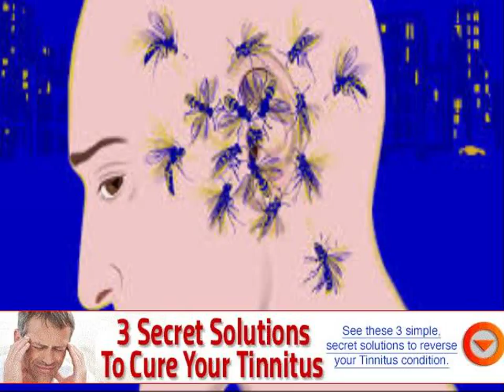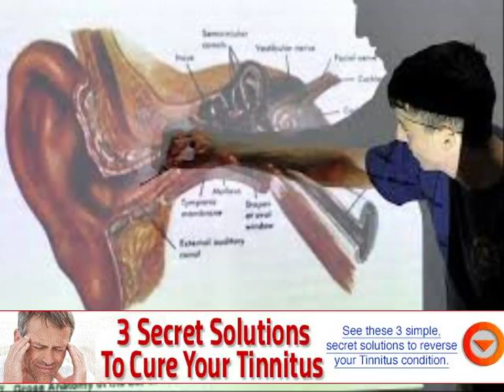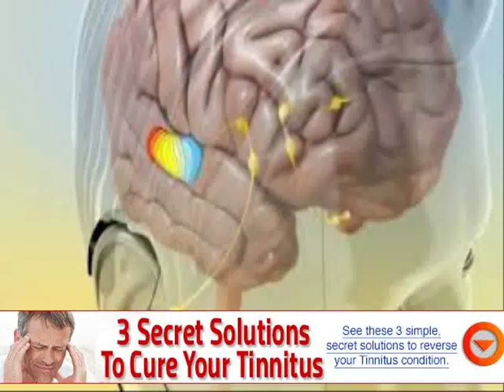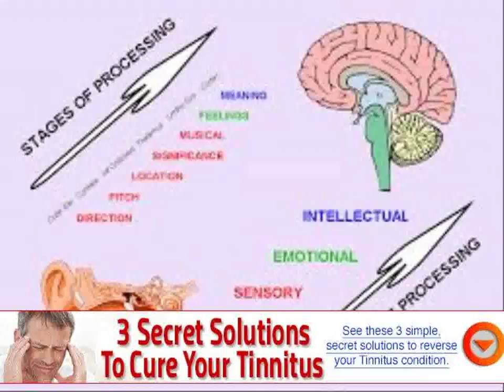what causes loud ringing in the ears